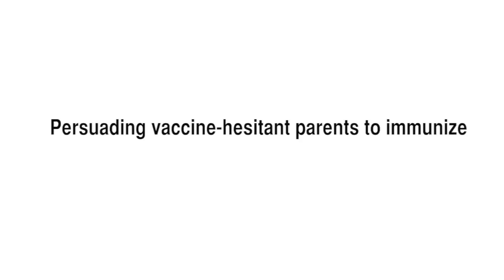Persuading vaccine-hesitant parents to immunize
Mary Beth Koslap-Petraco, DNP, PNP, BC, CPNP, an assistant professor at Long Island University Post in Greenvale, New York, and an Every Child By Two scientific advisory board member gave the 2015 Immunization Update at the National Association of Pediatric Nurse Practitioners 2015 meeting in Las Vegas. You can read all of The Clinical Advisor’s coverage from NAPNAP,